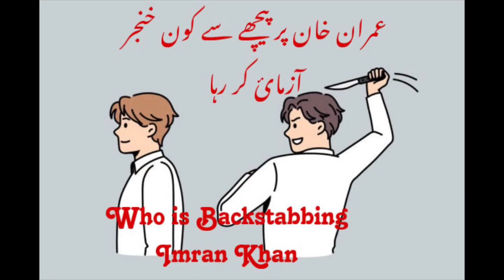عمران خان کی پشت پر خنجر سے وار کون کر رہا- Who is backstabbing Imran Khan?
Imran Khan. Supreme Court Pakistan. President Alvi of Pakistan.